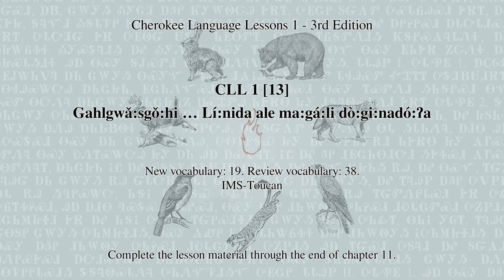CLL 1 [13] Gahlgwǎ:sgǒ:hi … Lí:nida ale ma:gá:li dò:gi:nadó:ʔa (Cherokee Language Lessons 1)